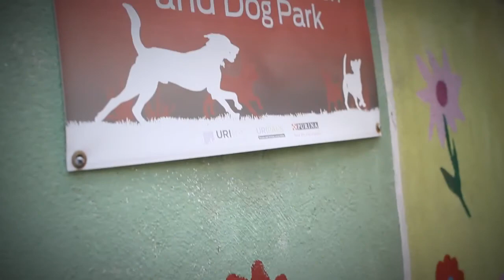MBBA's The Know - Domestic Violence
In recognition of Domestic Violence Awareness month, the Metropolitan Black Bar Association has prepared a video-short on domestic violence and the resources available to victims and their families.  The aim of this project we’re calling the MBBA’s “the Know,” is to create easily shareable videos so that potential victims and their friends can obtain this important information the way most of us consume information nowadays: through our social media news streams.